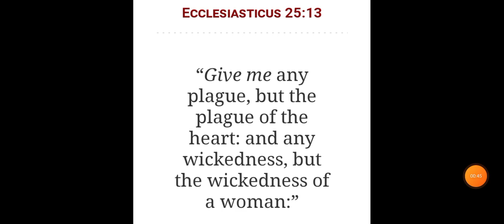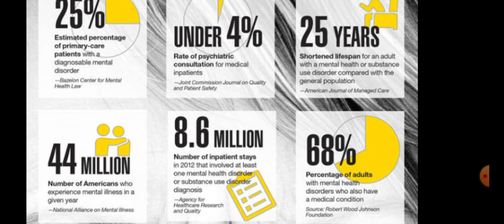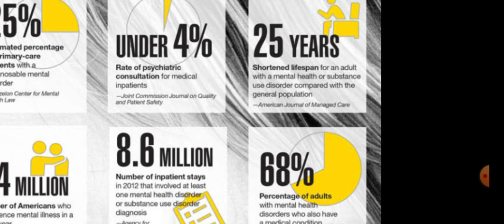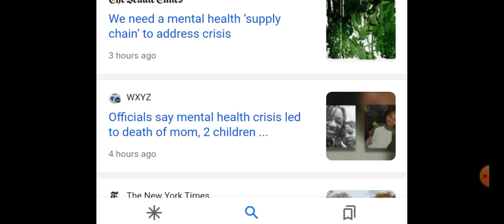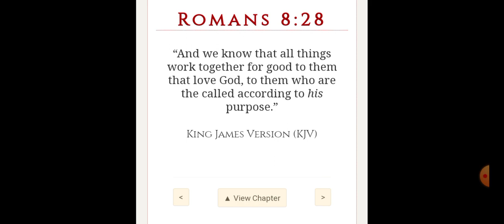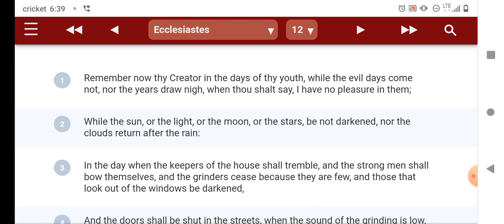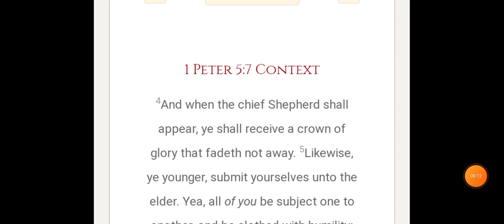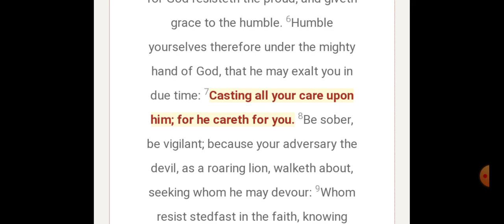Americans are loosing their god dang minds